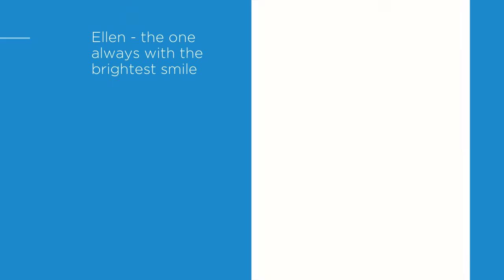Deltones Summer Social 2018